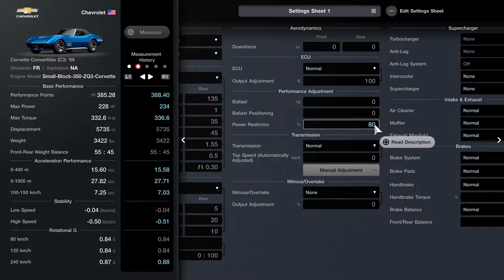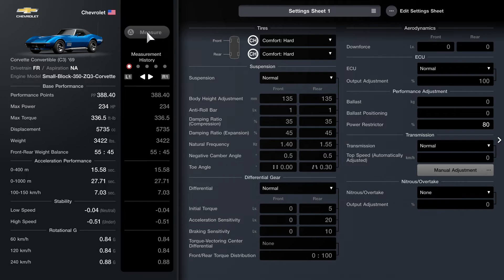Menu Book No. 15 - Chevrolet Camaro ZL1 1LE Package '18 - American Sunday Cup 600 - Race 6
Car - Chevrolet Corvette Convertible (C3) '69
Drivetrain - FR
Aspiration - NA
Engine Model - Small-Block-350-ZQ3-Corvette
Base Performance

Front-Rear Weight Balance - 55:45
Acceleration Performance

0-400 m - 15.58 sec.
0-1000 m - 27.71 sec.
100-150 km/h - 7.03 sec.
Stability

Rotational G

60 km/h - 0.84 G
120 km/h - 0.84 G
240 km/h - 0.88 G
Car Settings
Tires

Front - Comfort: Hard
Rear - Comfort: Hard
Suspension

Suspension - Normal

 Front: 35%
 Rear: 35%

 Front: 45%
 Rear: 45%

 Front: 0.5°
 Rear: 0.5°

Toe Angle
 Front: 0.00°
 Rear: 0.30° (Toe In)
Differential Gear

Differential - Normal
Initial Torque

Aerodynamics

Downforce
ECU

ECU - Normal
Output Adjustment - 100%
Performance Adjustment

Transmission

Transmission - Normal
Top Speed (Automatically Adjusted) - 0 km/h
Manual Adjustment
Nitrous/Overtake

Nitrous/Overtake - None
Output Adjustment - 0%
Supercharger

Turbocharger - None
Anti-Lag - None
Anti-Lag Settings - Off
Intercooler - None
Supercharger - None
Intake & Exhaust

Muffler - Normal
Exhaust Manifold - Normal
Brakes

Handbrake - Normal
Steering

4WS System - None
Rear Steering Angle - Level 0
Drivetrain

Engine Tuning

Body Work